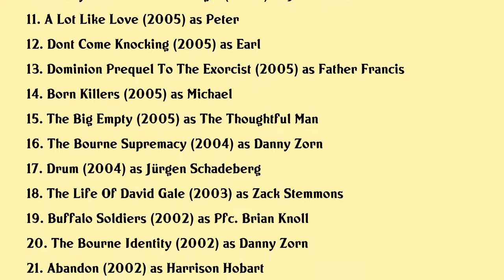Gabriel Mann Movies list Gabriel Mann| Filmography of Gabriel Mann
Gabriel Mann Full Movies List Filmography of Gabriel Mann

Latest movies of Gabriel Mann are:

1. Cesar Chavez
2. Fake
3. Psych9
4. Dark Streets
5. The Coverup
6. Schraders Exorcism
7. The Ramen Girl
8. 80 Minutes
9. Love And Mary
10. Valley Of The Hearts Delight
11. A Lot Like Love
12. Dont Come Knocking
13. Dominion Prequel To The Exorcist
14. Born Killers
15. The Big Empty
16. The Bourne Supremacy
17. Drum
18. The Life Of David Gale
19. Buffalo Soldiers
20. The Bourne Identity

Complete list of movies acted by Gabriel Mann are in this video.

Please Comment down your favorite movie of Gabriel Mann